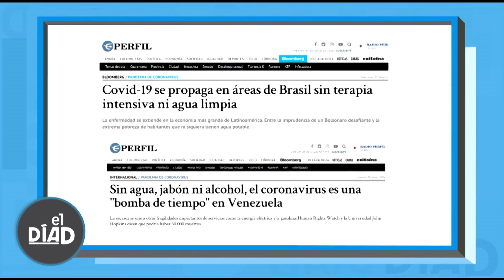EL DIA D - PROGRAMA 55